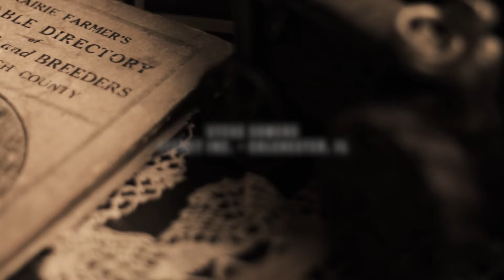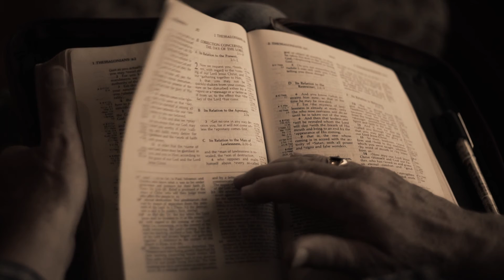Why I Farm - Steve Sowers - Illinois Farmer - Family Farm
"There's just something special about working on the same land that my dad and grandfather started on. That's Why I Farm." - Steve Sowers, Colchester, Illinois. to join Beck's Hybrids in honoring farmers.